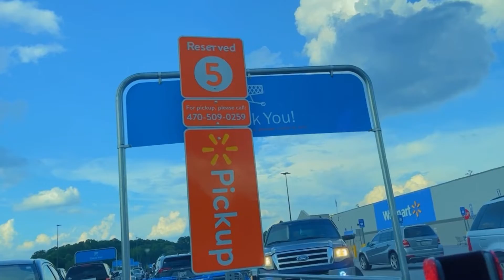Told Her I’m An Artist#viral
Can we run up them Subs🔥🔥🔥
Those watching thank you for the support…..truly means a lot~Road To Success